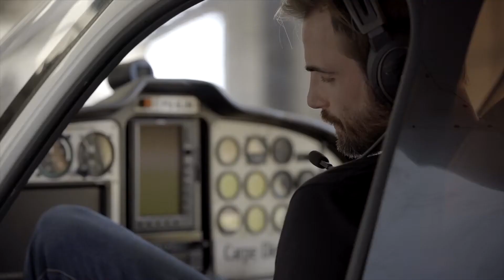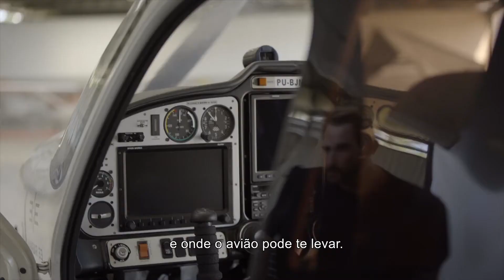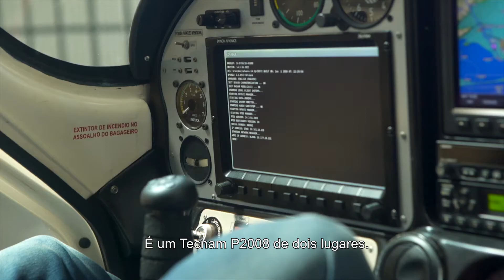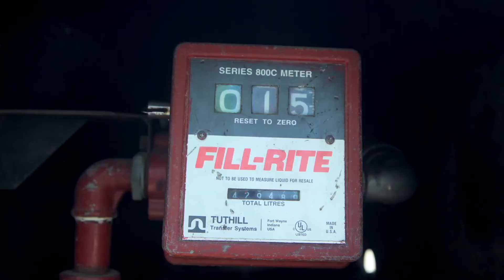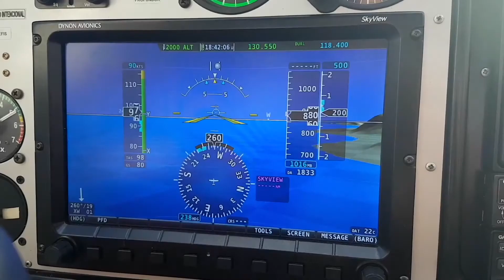Expedição Hangar 33 - Ep.01 - Apresentação